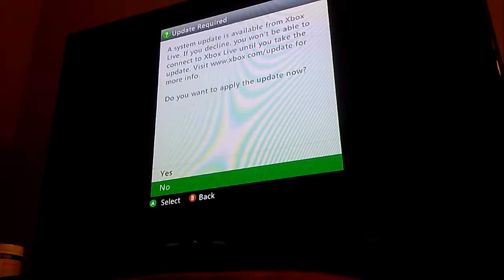Minecraft xbox360 lucky